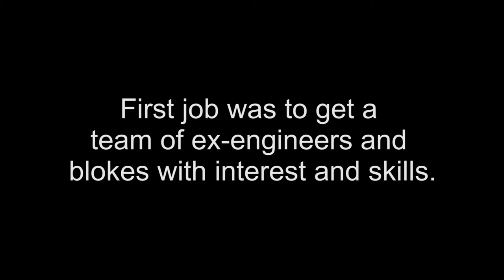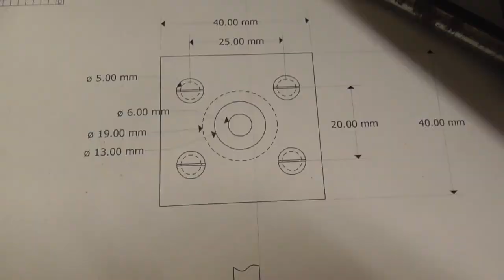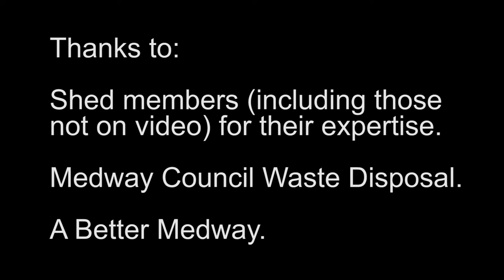Medway men in sheds smoothie bike build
Video represents a small part of the design and fabrication of 2 smoothie bikes by Medway men in sheds. The bikes were made for Medway Council.